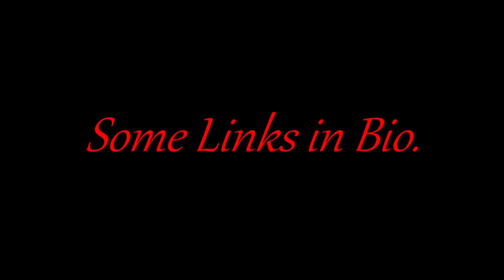Husqvarna WR 300 Motard - Trailer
Rieccomi tornato con un nuovo video sul canale, questa volta del 300 2tempi!
QUESTO è UN TRAILER, QUELLO UFFICIALE ARRIVA PIU' AVANTI!